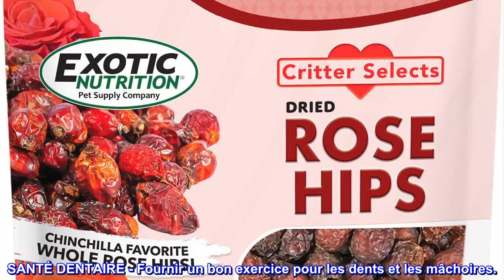Bon produit - Exotic Nutrition Dried Rose Hips (3 oz) - Friandise naturelle et saine - Chinchillas,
Bon produit -  Exotic Nutrition Dried Rose Hips (3 oz) - Friandise naturelle et saine - Chinchillas, cochons d'Inde

SAIN - Une excellente source de fibres alimentaires et de vitamines C et E.
TOUT NATUREL - Sans sucres, arômes ou conservateurs ajoutés.
TRAITEMENT - Excellente friandise pour les chiens de prairie, les chinchillas, les écureuils, les Degus, les planeurs de sucre et autres petits animaux.
SANTÉ DENTAIRE - Fournir un bon exercice pour les dents et les mâchoires.
LIVRAISON RAPIDE ET GRATUITE aux États-Unis ! 3 jours en moyenne ! ZooPro vend des aliments et des accessoires pour animaux exotiques fabriqués par Exotic Nutrition Pet Supply Company.
Mon chinchilla les évaluerait plus haut si possible.
Mon chinchilla, Evie, les adore. Ils sont son préféré absolu.